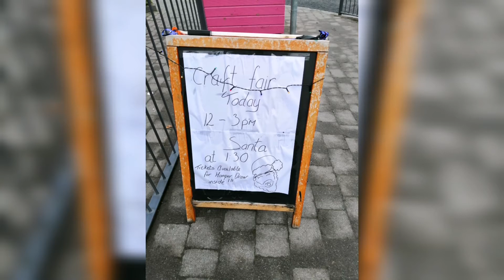Świąteczny kiermasz w Carrigtwohil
W Family Resource Centre w Carrigtwohill urządzono lokalny kiermasz świąteczny, na którym Agnieszka sprzedawała zrobione przez siebie świeczki i mydełka. Jedną z atrakcji był przybyły tam przerośnięty krasnolud, podszywający się pod św. Mikołaja ;-)